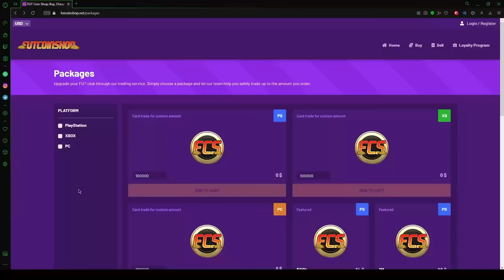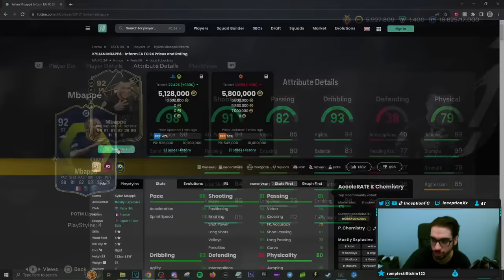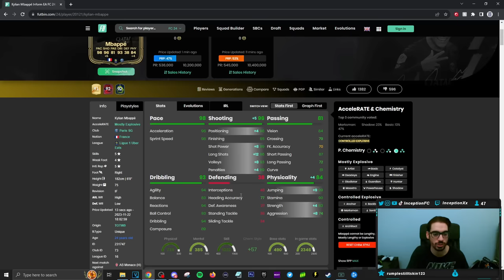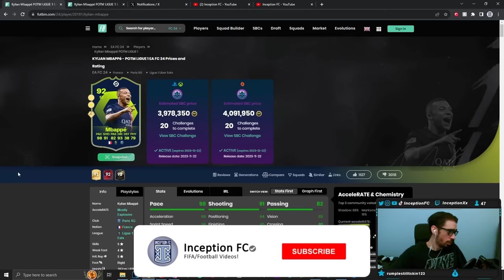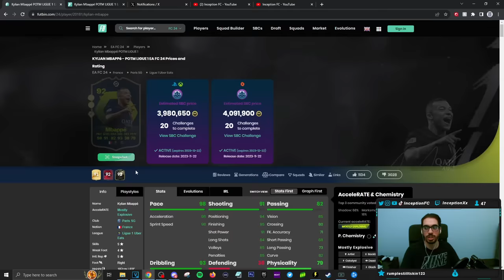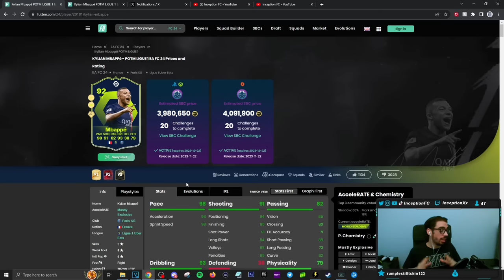92 LIGUE 1 POTM MBAPPE SBC REVIEW! PLAYER OF THE MONTH - EAFC 24 ULTIMATE TEAM